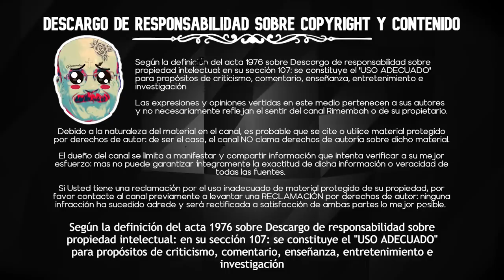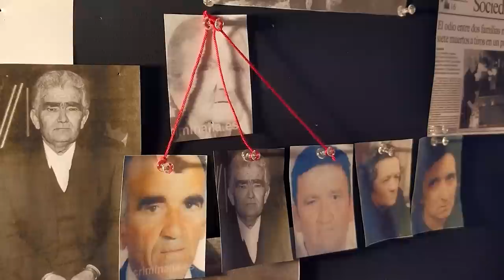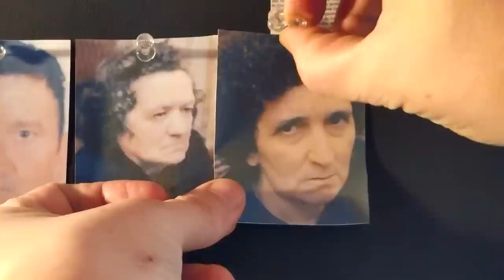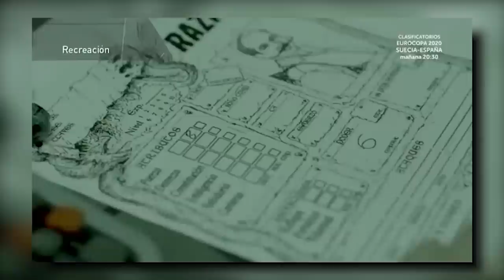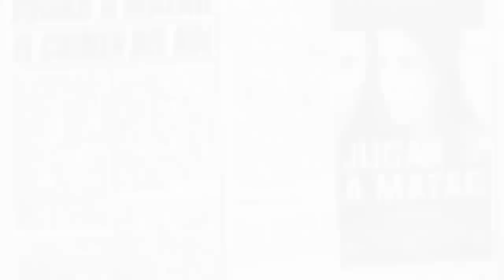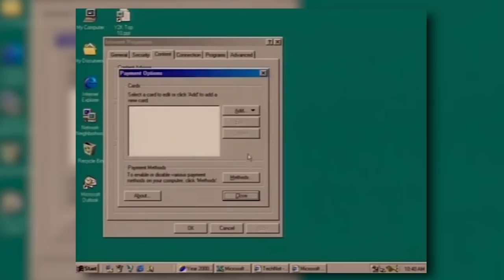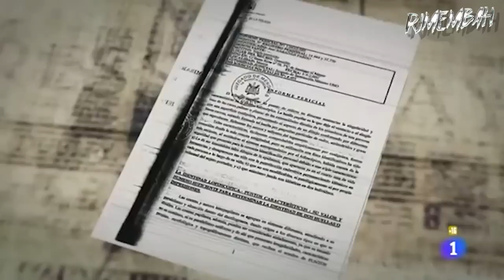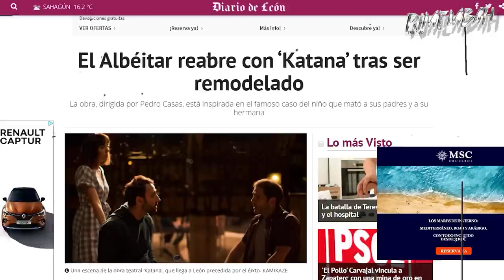PUERTO HURRACO · EL ROL · LA KATANA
00:00 Puerto Hurraco
25:20 El Crimen del Rol
56:37 El Asesino de la Katana